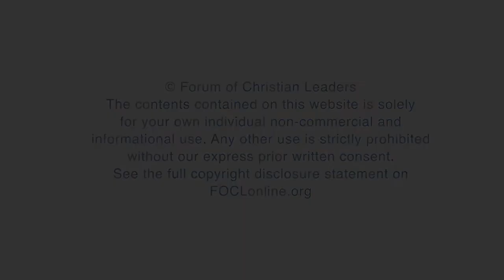What is “Word in the City” and how does it work?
Simon Lennox, Director of Innovation, Bible Study Fellowship, answers the question "What is “Word in the City” and how does it work?" related to his talk "Word in the City" given at the 2017 European Leadership Forum.

FOCLID 8637_4